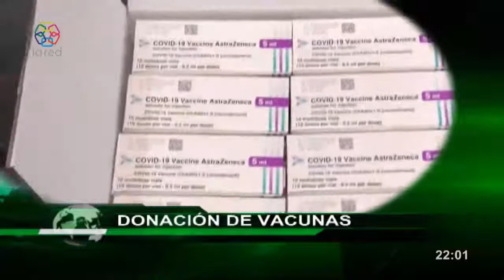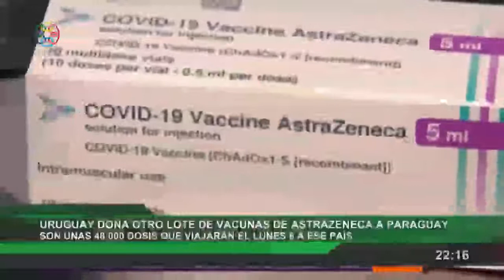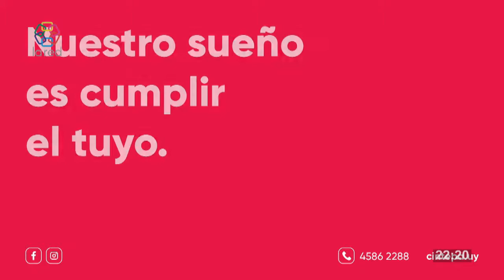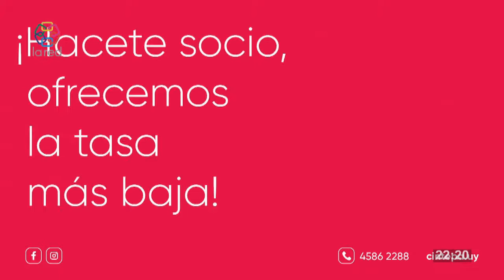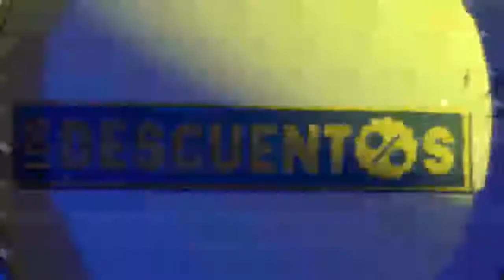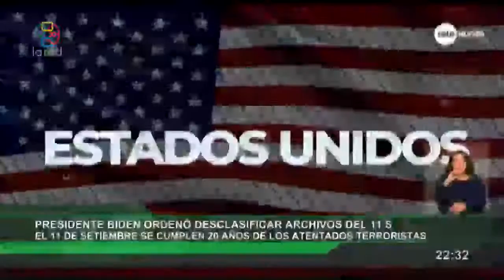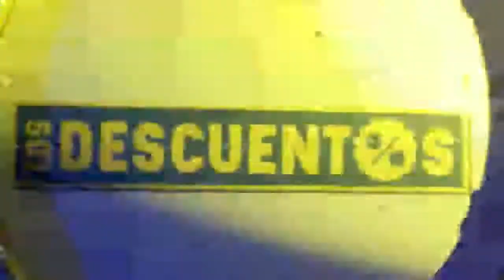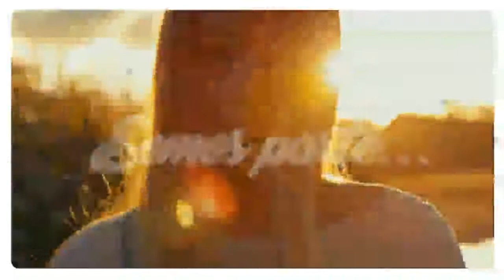Red Informativa Edicion Central 03 9 2021 p1